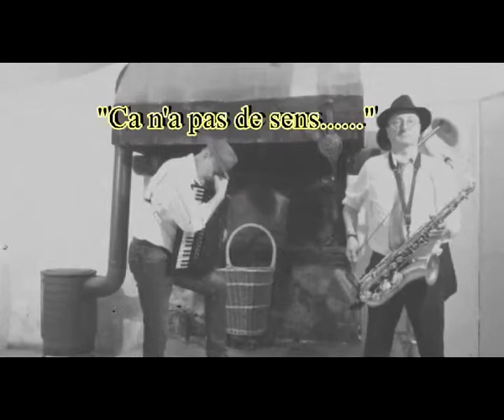Voyage Swing IT DON'T MEAN A THING